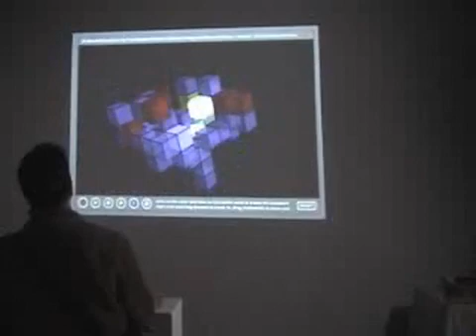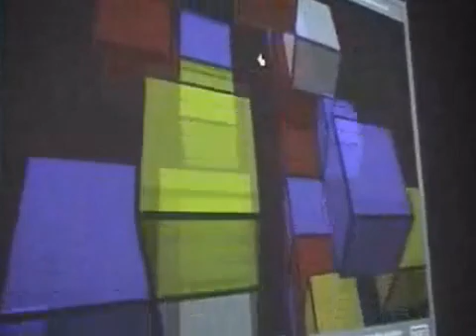3D Sound Sculpture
3D Sound Sculpture (2002) is one of my earliest and most successful projects created in collaboration with Edward Tang and Wonchol Lee.

“Artists and thinkers have been attempting to visualize music and sound for a long time. The field of music visualization is one field that has greatly benefited from technology. It has it roots in the world of dance, where choreographers created an expansive vocabulary using the human body to give visual life to music. Later light, lasers, and computer graphics were all used to attempt to enhance the experience of listening to music by creating visuals that react to music's various subjective traits.

However, technology can also be used to empower the audience to create themselves without any sort of prior experience or training. The 3D Sound Sculpture is an example of that sort of art. Instead of taking a pre-existing piece of musical work and interpreting it, what the artist aims to do is create interactive palettes of color, shape, and sound and a empty canvas for the participant to fill the blanks in. This in itself presents a new challenge for sound artists and composers, and will spark a new style of composition to match this new way of presenting music to the public.

Using simple playful building blocks, the user can build his or her own sculpture and listen to the spatialized sounds of the cubes creating the illusions of 3D Sound. 3D graphics provide a powerful spatial quality that 2 dimensional shapes can't duplicate.
By building a sculpture out of multiple sound cubes, there is less emphasis on a conventional linear style of playback and more emphasis on the interesting interactions between neighboring sound cubes in three dimensional space. A simple interface and system of building encourages more natural forms of surprise and complexity.”

- Edward Tang, 2002

Design and Development: Przemyslaw J. Moskal and Edward Tang
Sound: Edward Tang
Original interface design: Woncheol Lee